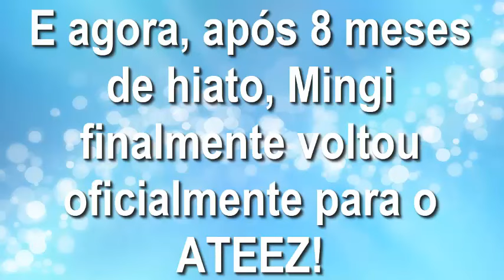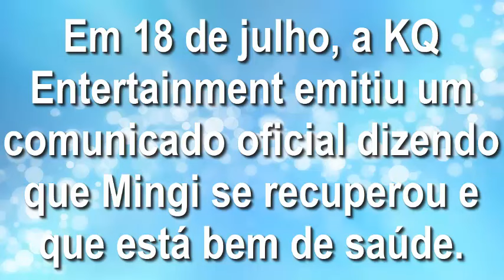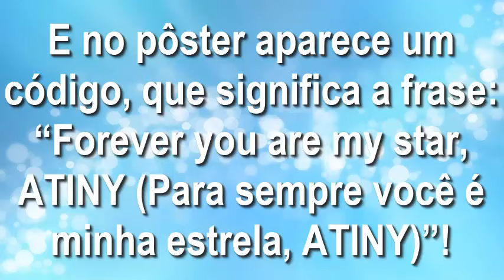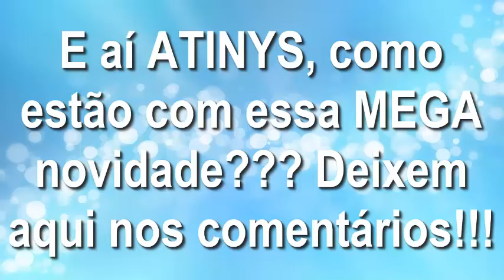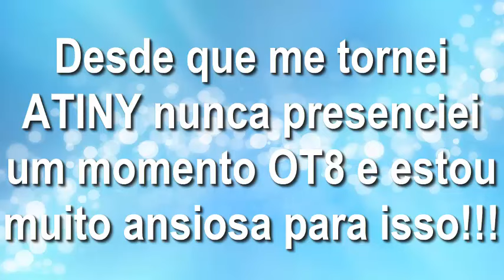ATEEZ Mingi voltou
E aí ATINYS, como estão com essa MEGA novidade??? Deixem aqui nos comentários!!!
😍😍 Eu estou simplesmente super feliz com essa noticia!!! O Mingi realmente voltou!!!